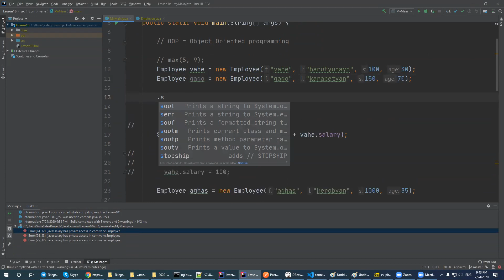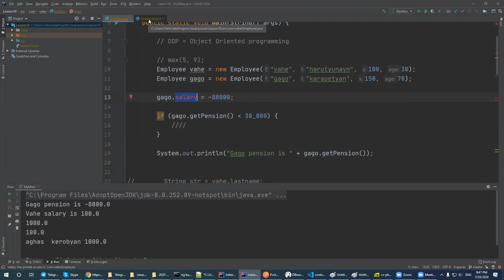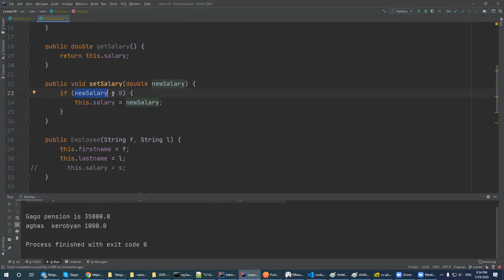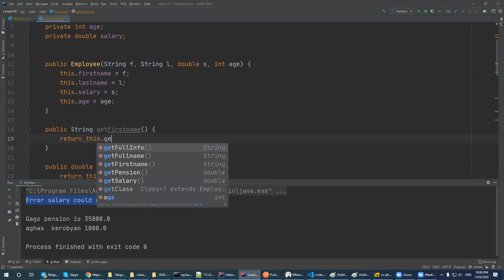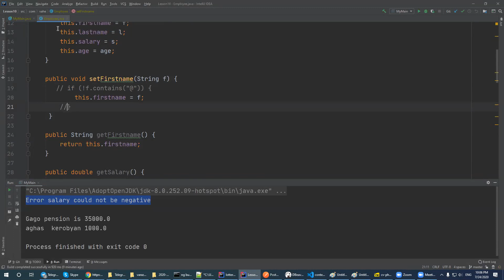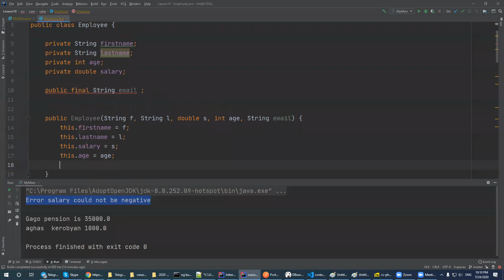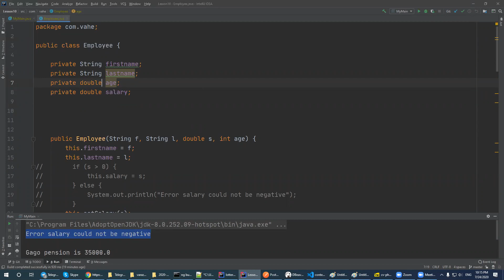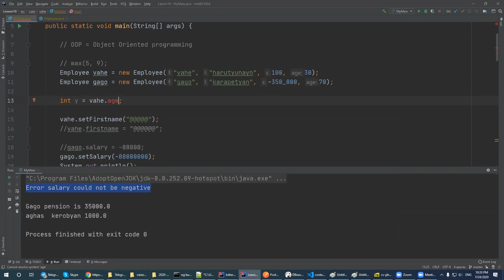10_2 (Classes, Incapacitation )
Classes, Incapacitation